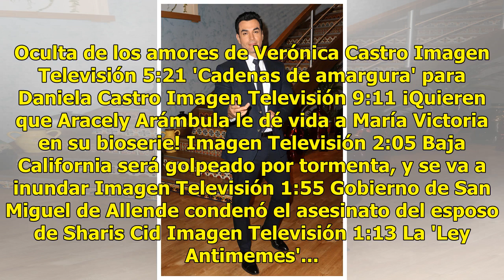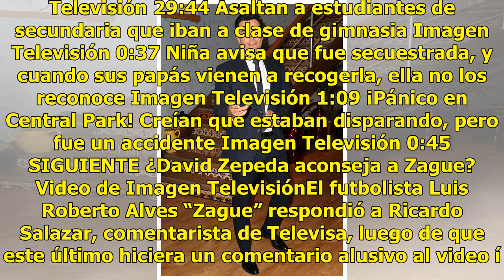La reacción de Zague a broma de comentarista de Televisa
Haz clic para ver el video completo Volver a reproducir video SIGUIENTE La Verdad Oculta de los amores de Verónica Castro Nadie se imaginaba que 'El Loco' Valdés fuera el papá de Cristian Castro, debido a la diferencia de edad entre ellos... A Verónica le fue complicado ser mamá soltera, sin embargo...